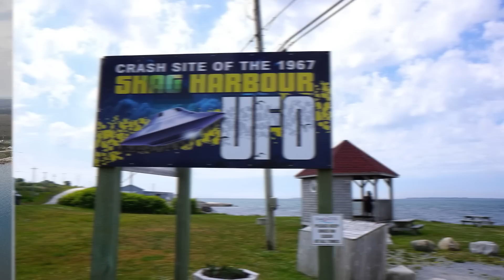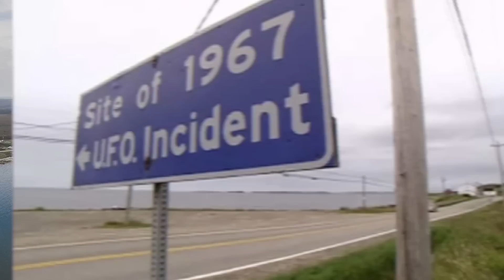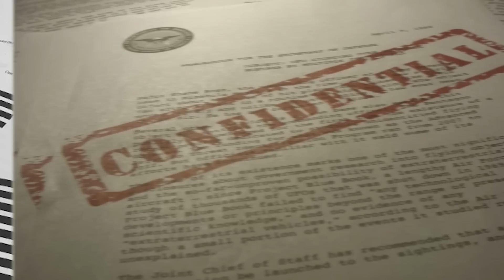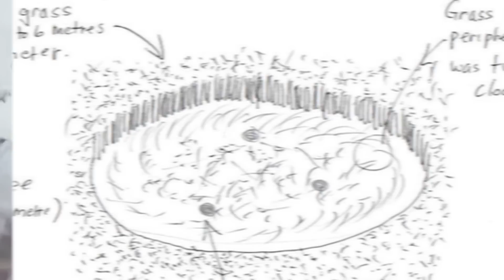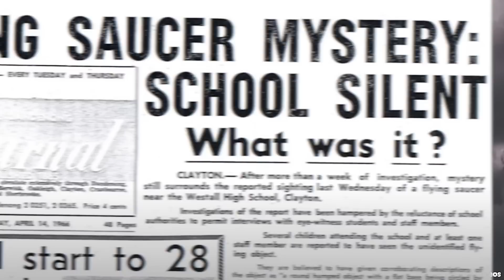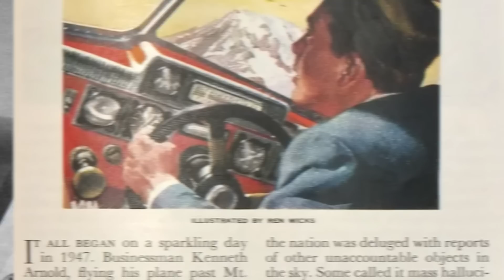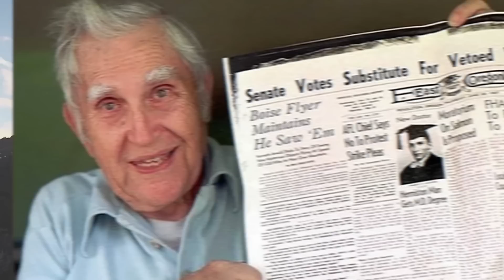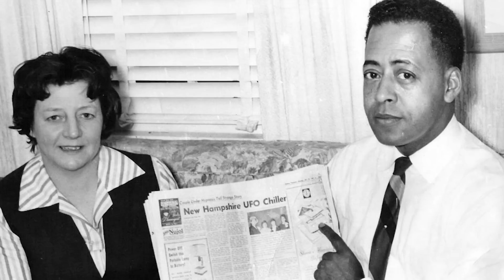Top 10 Concerning UFO Evidence The Pentagon Is Hiding From Us - Part 3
Now, in part 3, we're going to explore some of the more concerning evidence out there. We'll look at incidents like Flight 1628, and the claims of experts that aliens are real and have been visiting our planet for centuries. Let's get into the Top 10 Concerning UFO Evidence The Pentagon Is Hiding From Us - Part 3.

Time Codes:
0:00 Intro
0:08 Shag Harbour Incident
2:20 The Lakenheath-Bentwaters Incident
4:06 Valensole Incident
5:56 Project Blue Book Sighting
7:31 Classified Report
8:48 Westall Incident
10:59 Flight 1628
12:18 Mt. Rainier Incident
13:41 The Broadhaven UFO Sightings
14:44 Betty and Barney Hill